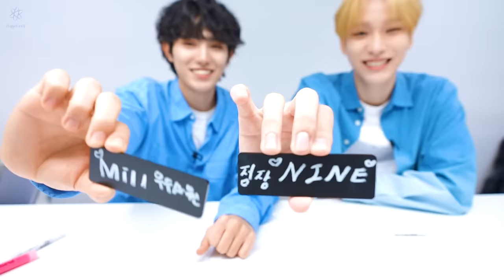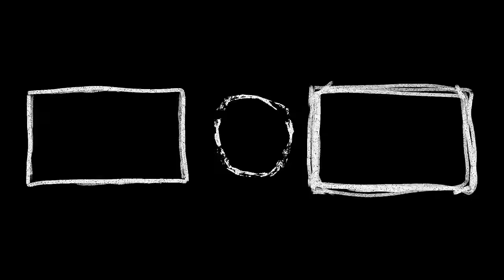🌈💖✨공주님 주문하시겠어요~?💕❤️ | OnlyOneOf Ktown4u 카페 이벤트 비하인드